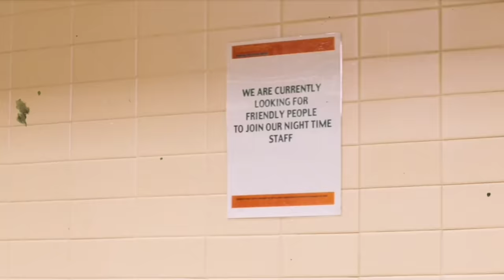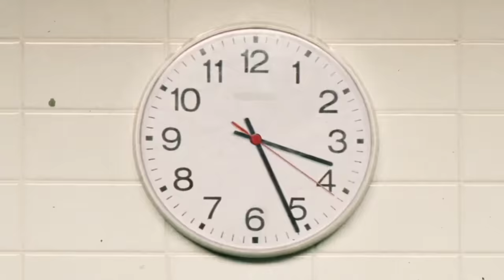THIS MAN GOT TIME STOP SUPER POWER | Film/Movie Explained in Hindi/Urdu | Hindi Story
THIS MAN GOT TIME STOP SUPER POWER |TIME STOP MOVIE|Film/Movie Explained in Hindi/Urdu | Hindi Story